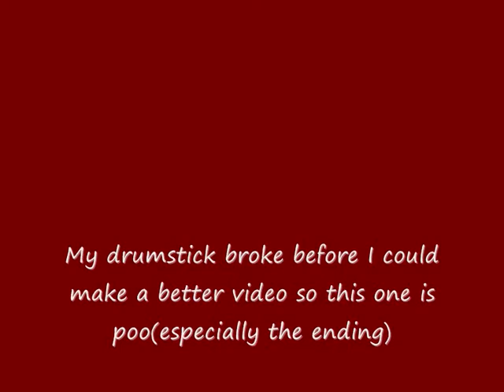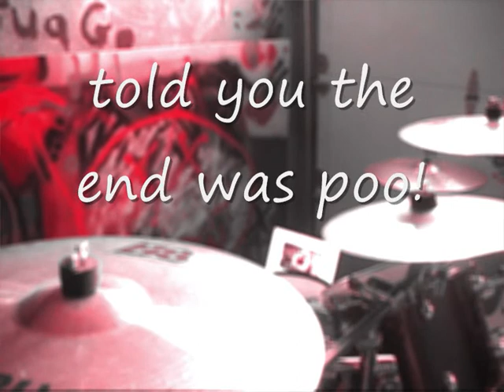Taeyang - Wedding Dress (drum cover)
Me playin' a drum cover to Taeyang's Wedding Dress!

Don't mean to make excuses again but i broke my drum sticks before i could perfect the song! lol
so the start and the ending is pretty shit!
-Vinny xXx